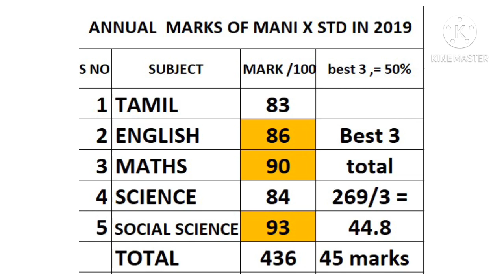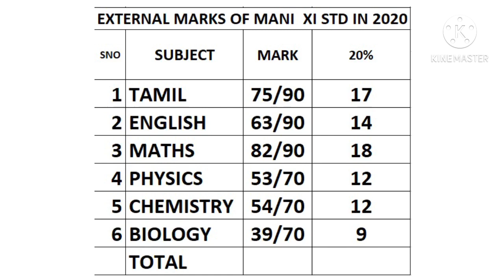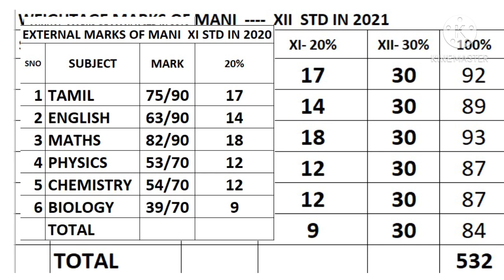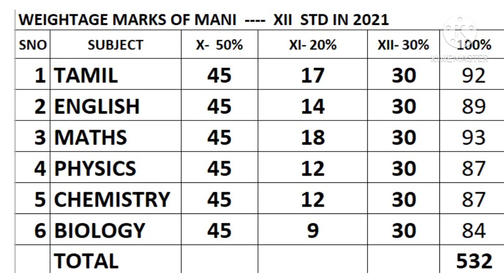How to calculate your 12th marks (உங்கள் 12 ம் வகுப்பு மதிப்பெண் எப்படி கண்டுபிடிப்பது?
#+2mathipen_kandupidikka
#+2_marks_how_to_know
DISCOVER YOURSELF